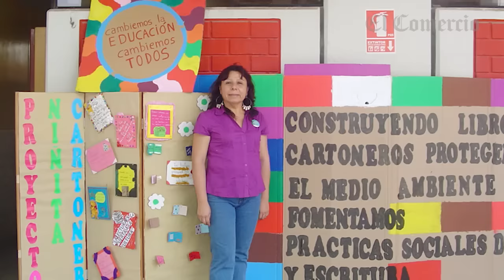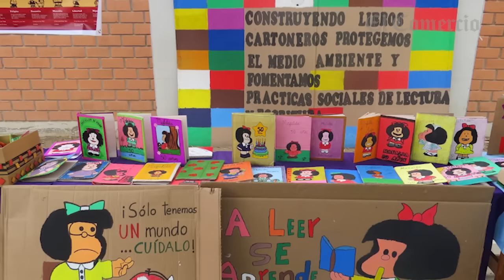Dia del Maestro: 'profes' que inspiran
Profesora Mónica Lanchipa Bergamini.